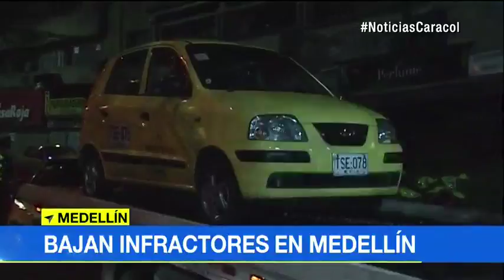Cada vez son menos las personas que conducen ebrias por las calles de Medellín: autoridades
Todas las noches los agentes de tránsito hacen operativos de control en las principales arterias de la ciudad y retienen los vehículos de las personas que dan positivo en alcoholemia.